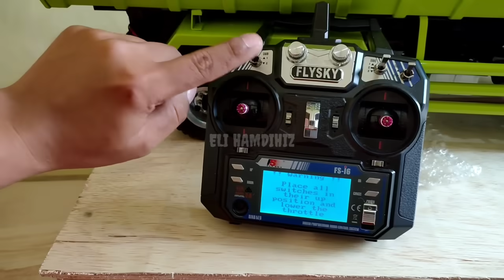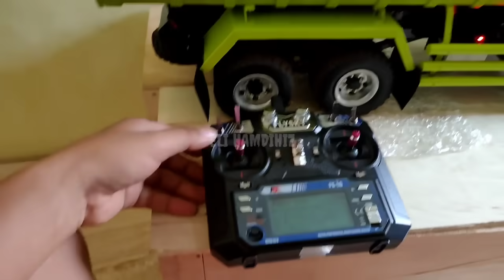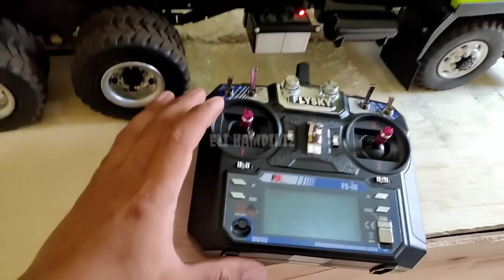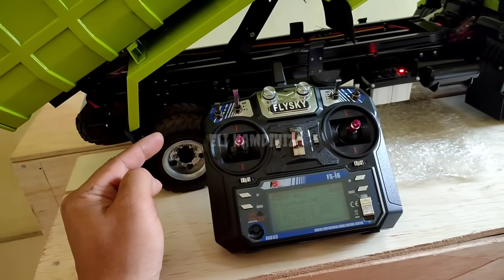Review RC DUMP TRUCK HINO seharga motor mio baru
rc model hino siap kirim ke padang